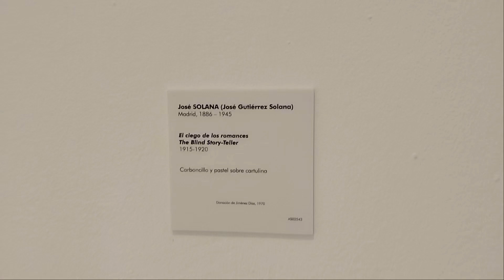José SOLANA | Museo Nacional Centro de Arte Reina Sofía (Madrid)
José Gutiérrez Solana (Madrid, 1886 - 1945), el pintor español, heredero del estilo tremendista de Goya y con influencias de Roualt, Munch, Kokoschka, Nolde y Soutine, destacó por su visión adusta y torturada plasmada en sus lienzos. Su temática costumbrista reflejaba la vida callejera y los bajos fondos de Madrid, empleando colores oscuros y trazos marcados. Sus obras abordaron la muerte, la tauromaquia, la vida teatral y la cotidianidad de los trabajadores humildes. Inicialmente criticado, recibió reconocimiento internacional en París durante la guerra civil española. Su legado incluye ensayos costumbristas y esperpénticos, y una única novela, "Florencio Cornejo".